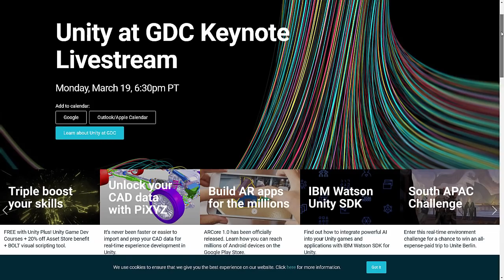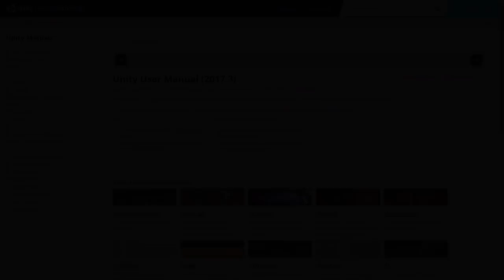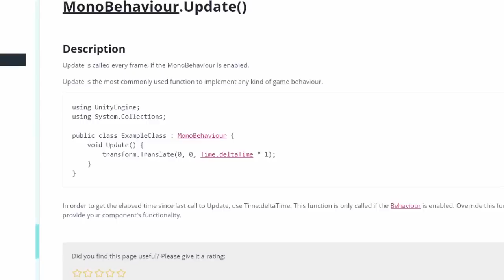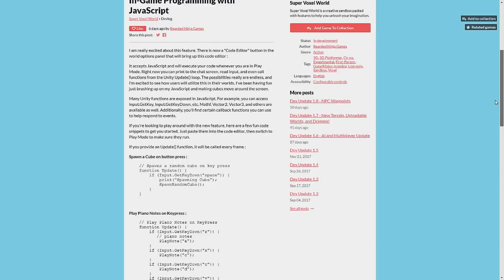In-Game Scripting with Super Voxel World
In this Dev log we look at writing JavaScript inside of our game!